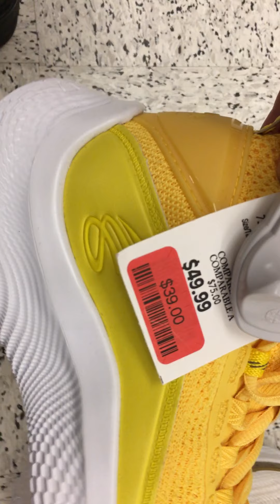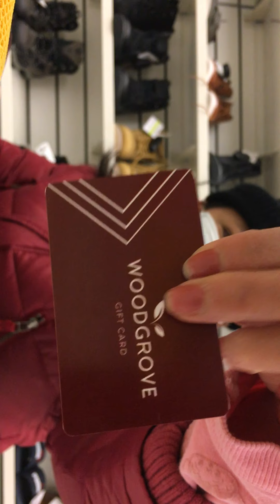STEPHEN CURRY SHOES UNDER ARMOUR FLOW COLLECTION |CHRISTMAS SALE SHOES